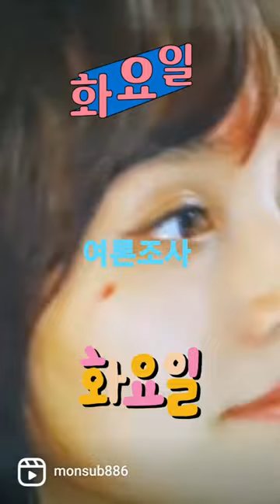강선우 싫어요👎더불어민주당